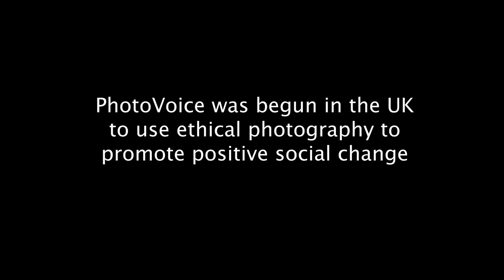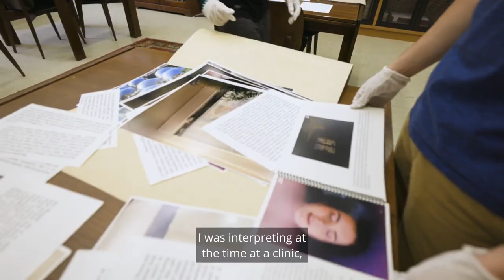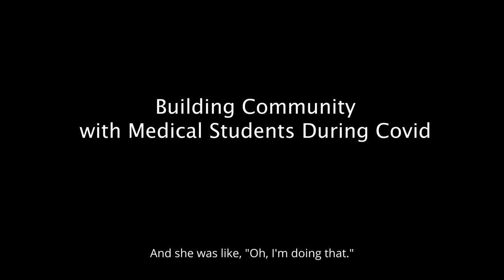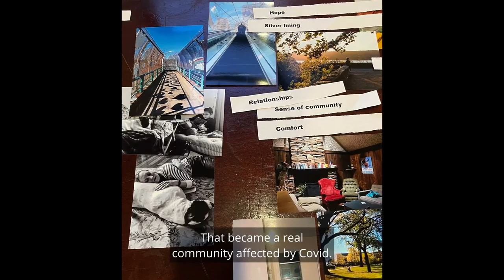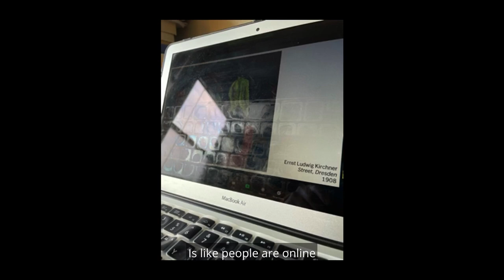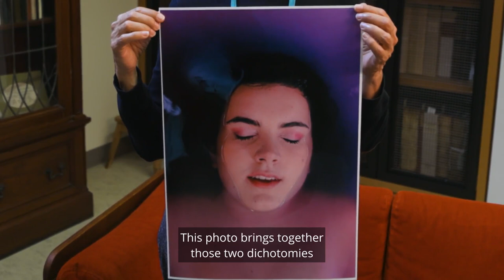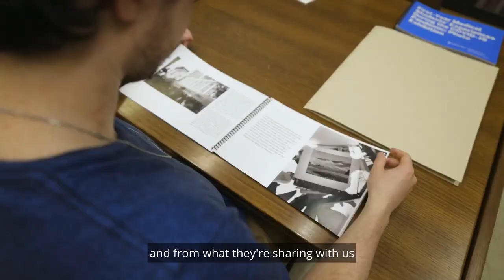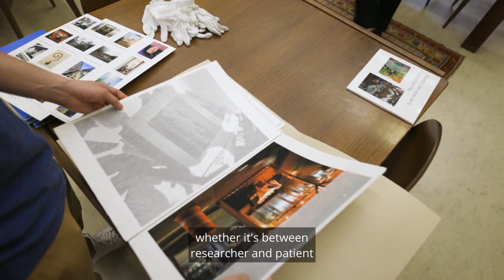Finding and Building Community Through Photos and Images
Dr. Silvia Amesty and Dr. Alani Estrella share their PhotoVoice work with us in this documentary, Finding and Building Community Through Photos and Images.

Session recorded during Learning From Communities, Best Practices in Community Based Research hosted by National Patient Advocate Foundation